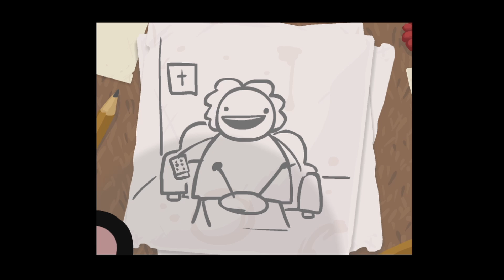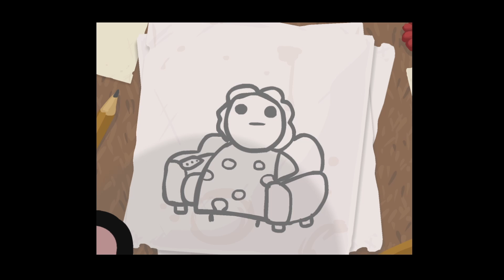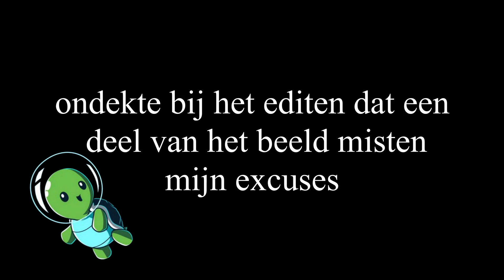The Binding of Isaac I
Hallo hallo hier is Awanatu.

Ik speel niet alleen op dit kanaal, ik speel samen met een vriend Alex. Alex speelt games op de computer. Ik speel op mijn gsm omdat ik geen computer heb. Ik ben een beginnende You Tubeer dus wees een beetje geduldig. Tips ( kennis ) zij altijd welkom net als ideeën voor nieuwe games. Alvast bedankt voor het kijken.